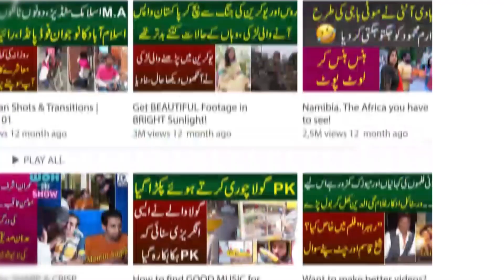Golden Statue Ne Europe Sy Lahore Ka Safer Kesy Kia? Anchor Ne Statue k Button Kay Sath Ki Cher Char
Golden Statue Ne Europe Sy Lahore Ka Safer Kesy Kia? | Anchor Ne Statue k Button Kay Sath Ki Cher Char | MYK News TV
Anchor : Meharu Nisa